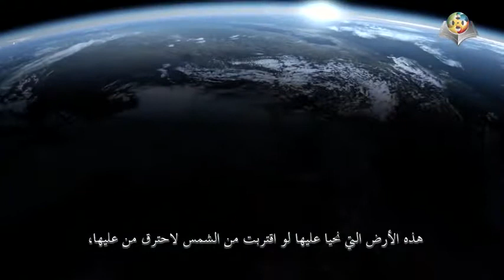What Is the Evidence of the Existence of God? (Last Miracle)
Is it logical that things determine how they are arranged?

Is it logical that no one tried arranging them?

Did cars make themselves?

Did watches make themselves?

There is always a maker?

What would happen if the earth gets closer to the sun?

What would happen if the earth moves away from the sun?

There is a fine balance between the elements and the natural forces available in this universe.

All things have been created according to an accurate measure and an absolute fine balance.

The entire universe is similarly accurately made and finely balanced. Our balance is part of the balance that characterizes the universe.

Our maker is the one who created this great universe. Both are made with the same perfection. Both point to the same great Maker. The evidence is clearly seen. No one can cover the sun with one's hand.

Source: Guide to Islam Channel

If you have a question about Islam and Muslim, please feel free to have a one-to-one live chat with us: